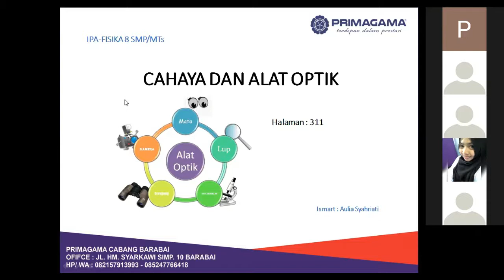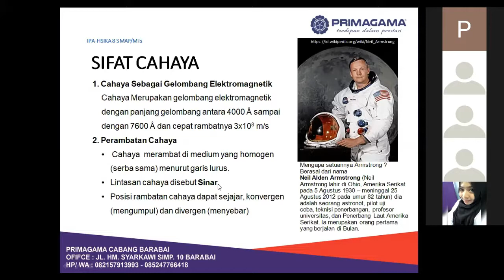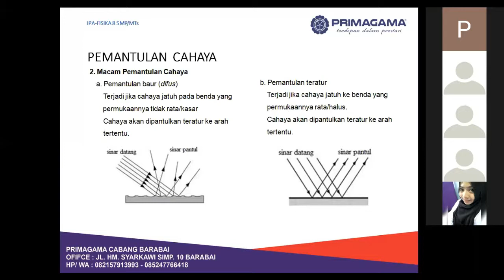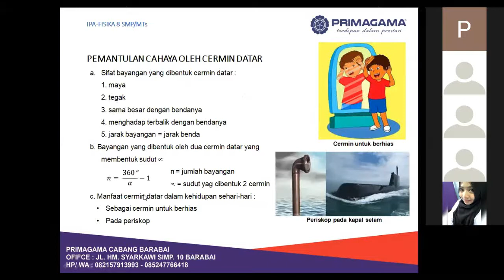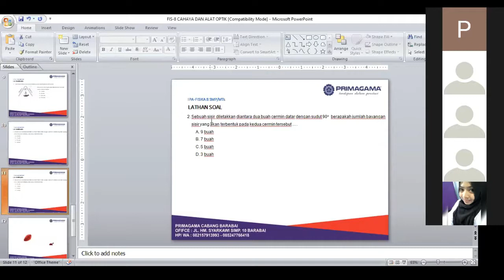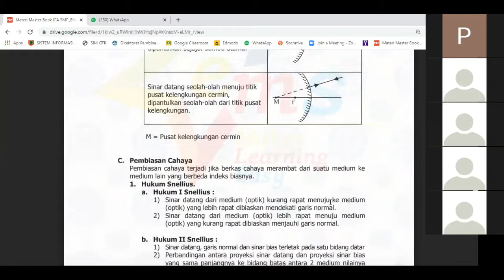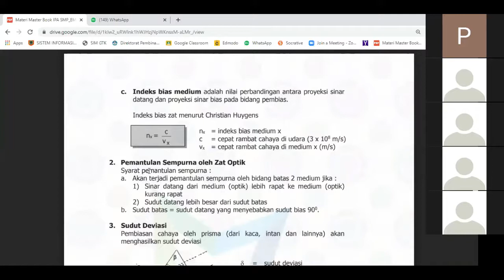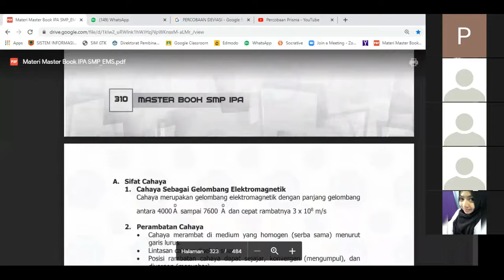PRIMAGAMA BARABAI - FISIKA KELAS 8 LIVE VIA ZOOM (7 APRIL 2020)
COVID 19 - BELAJAR FISIKA LIVE VIA ZOOM BERSAMA SISWA PRIMAGAMA, DI SAMPAIKAN OLEH INSTRUKTUR SMART AULIA